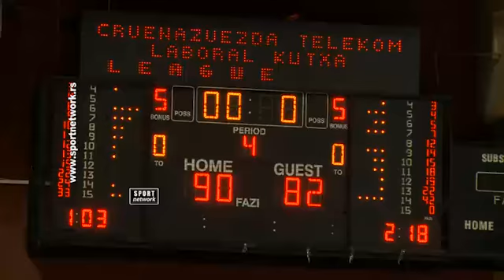19.12.14 Košarka, Crvena zvezda telekom - Laboral 90-82